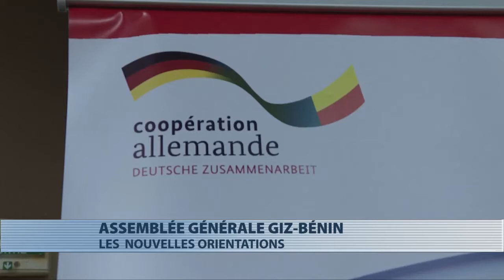Assemblée générale du Giz-Bénin